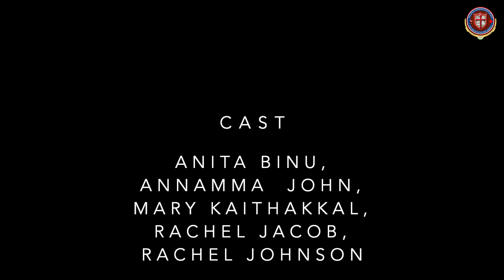Day 1 - Skit - A Mother who Modeled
DSWA MMVS 12th Annual Conference
MC - Neha Prasad (St. Mary's Malankara Syrian Orthodox Church, Detroit)
Presented by West Region